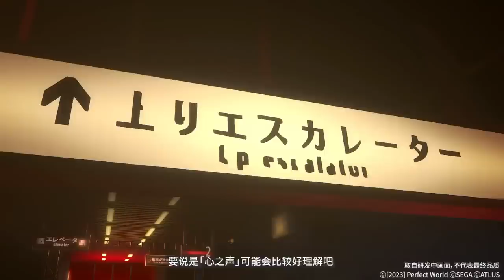Persona 5: The Phantom X Official Gameplay Trailer